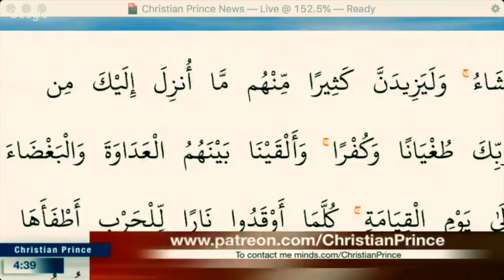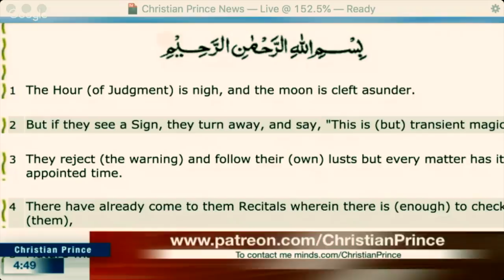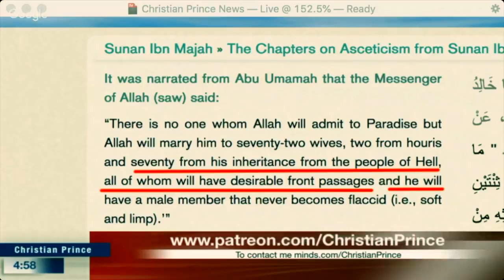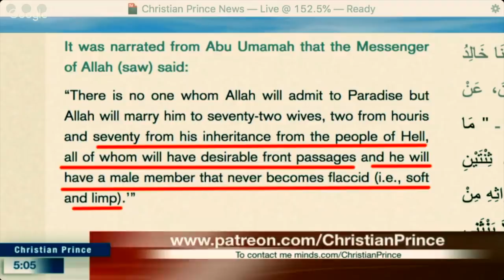Muslim accepts Christianity live on air | Christian Prince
:::::Topic Highlights:::::: A Muslim accepts Christ as his Messiah and denounces Muhammad as a prophet live on air.